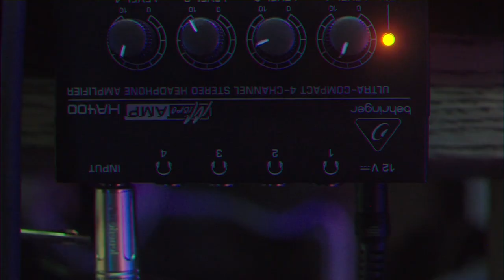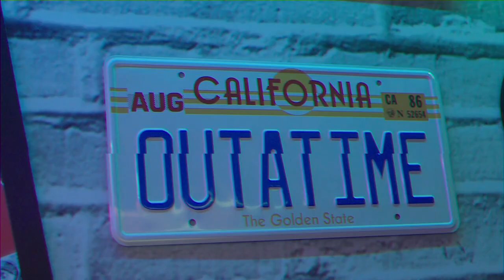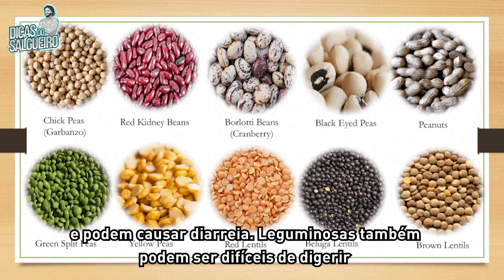Podcast MEUS HERÓIS #07 - Stan Efferding (Culturista e Empreendedor)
Conhecido por ser o culturista mais forte do Mundo,@stanefferding dá-te as melhores dicas de nutrição e explica as bases da sua 'Dieta Vertical', aplicada aos teus objectivos pessoais. Falamos depois sobre treino, como ter a melhor performance, seja para ganhar músculo, perder gordura ou ganhar força e flexibilidade. Por último, dicas de MArketing para atletas!